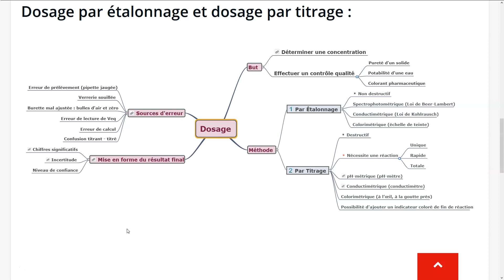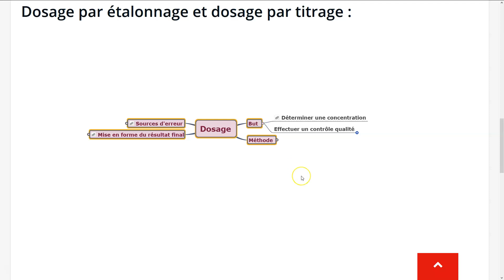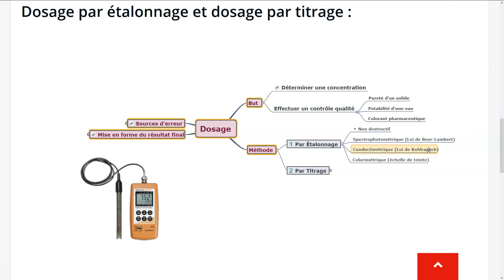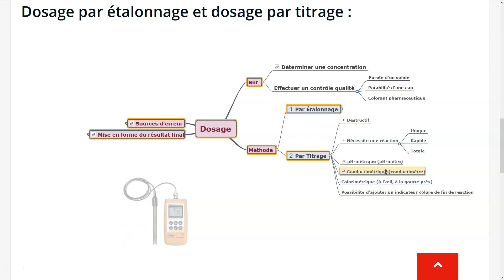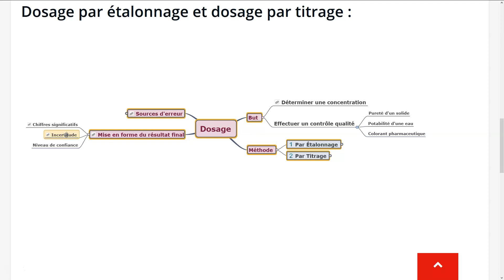#86 CARTE MENTALE SUR LE DOSAGE !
CARTE MENTALE SUR LE DOSAGE ! DOSAGE PAR ÉTALONNAGE ET DOSAGE PAR TITRAGE
Niveau : Spécialité physique de Première
👇👇 Cliquer sur " PLUS " pour plus d'infos

 🏫 Mon Lycée : Lycée François Arago – PERPIGNAN
Mes classes cette année : SNT en 2nde , Spécialité NSI en 1ère, Informatique en MP (deuxième année de Classes Préparatoires aux Grandes Écoles)

🏢 Mes Éditeurs : Bordas – Le Livre Scolaire – Éditions TEMPES

⚡ Mon Équation préférée : 📖+🎥+🎧 ➜ 🎯+💪+📈
Avec une simple flèche ;-)

🔍 Mots clé :
CARTE MENTALE DOSAGE ÉTALONNAGE TITRAGE PHMETRE conductimetre

⭐️⭐️⭐ Me contacter ! ⭐️⭐️⭐